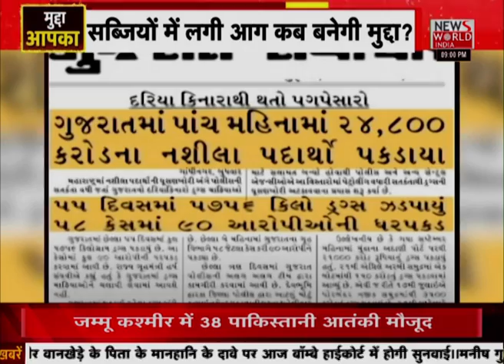गुजरात में ड्रग्स का गोरखधंधा हैरान करने वाला मगर मीडिया चुप क्यों ?